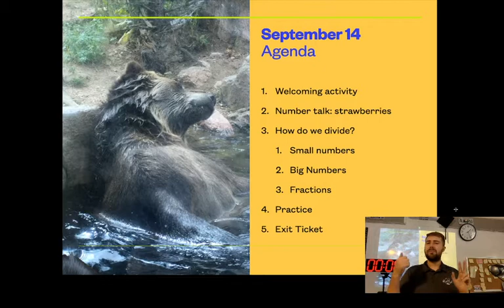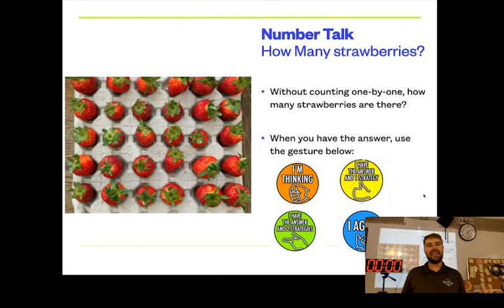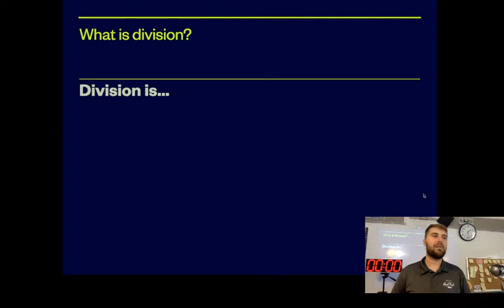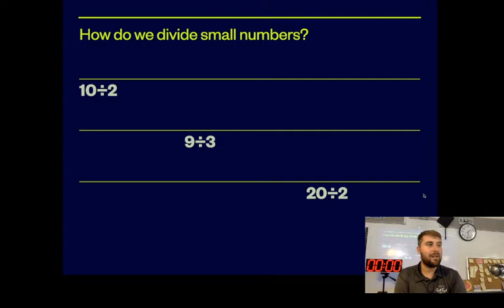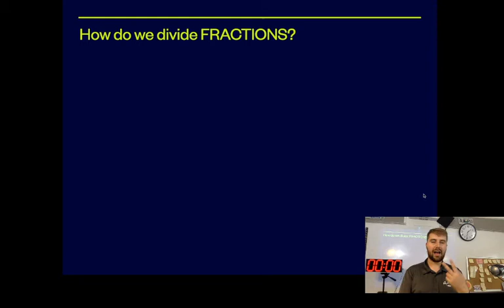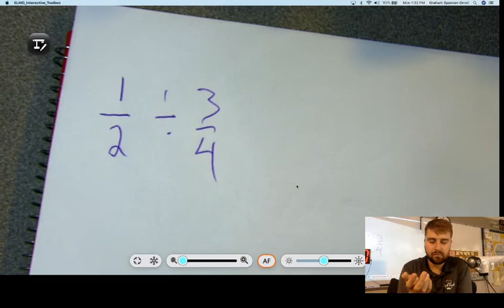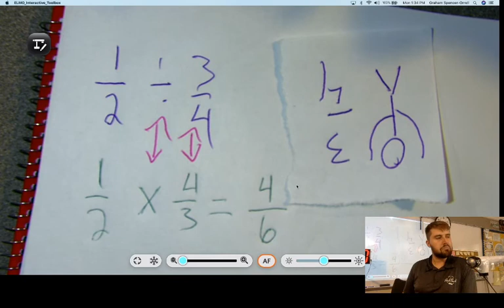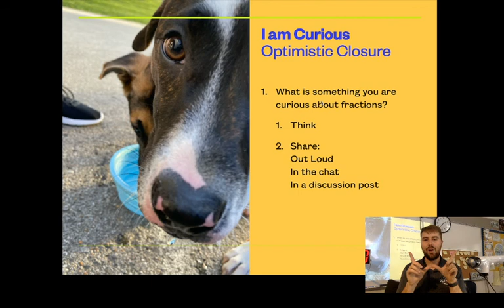Video Lesson 09/15/20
Mr. Spencer's Video Lesson from September,ber 14, 2020